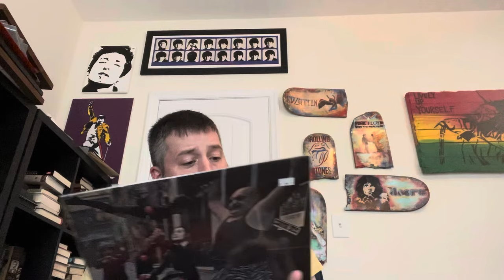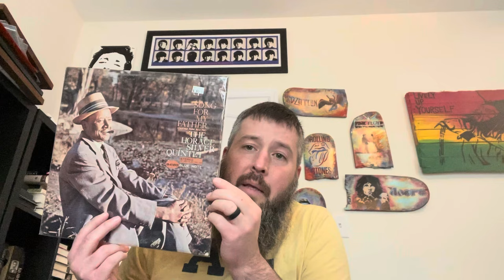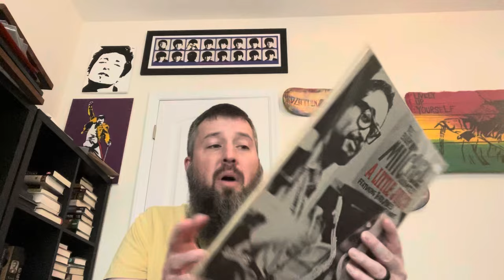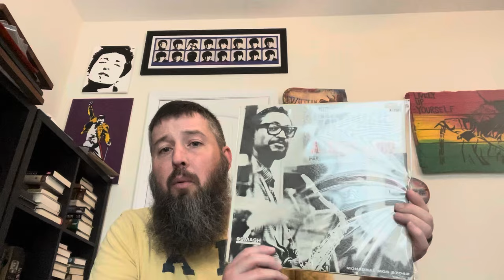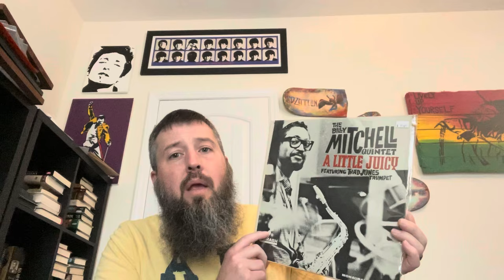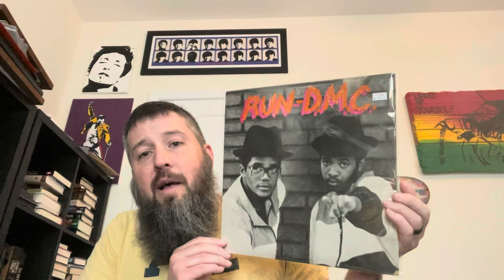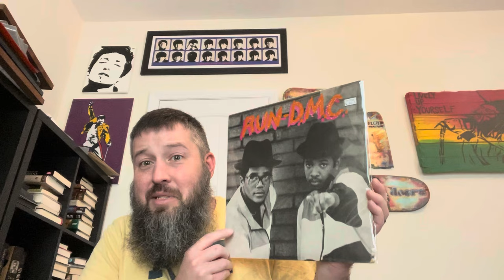Family Trip to Disney! Awesome Finds from Donut Shoppe in Orlando!